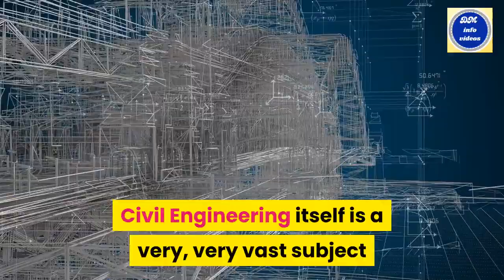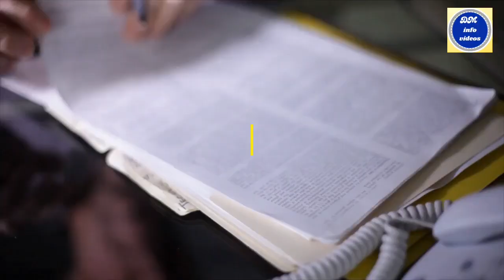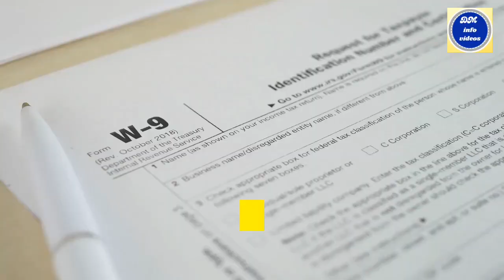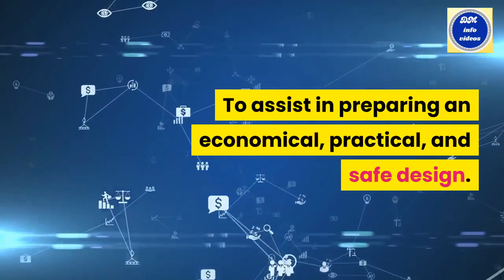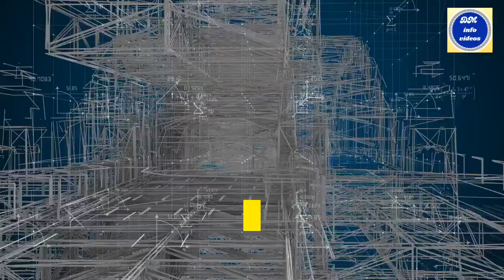What Are Pre-construction Stages Of A Construction Project?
It helps to know the pre-construction stages of a construction project. Pre-construction activities are crucial for a new project. Feasibility study, Site investigation, and Design are essential stages in pre-construction.
A feasibility study is an initial process to do while conceiving a project. The study will base the project and evaluate its strengths, weaknesses, resources, finances, and absolute worthiness.
A simple term can state that the two essential factors judging feasibility are cost required and value attained.
Site Investigation-It may take three to four weeks to complete the site investigation, including lab tests and arranging and operations of drilling crews and excavators.
Design - Design is when a project brief has a finished look and instructions prepared for execution—other compliances match the project budgets and programs, proper communication and coordination, and control.
The final decision of the satisfied client alone can take the design to the next stage.
This channel, DM info videos, provides information on known and unknown facts for the viewers.